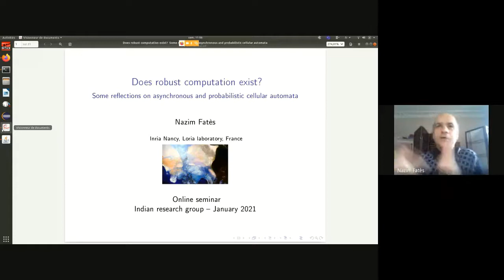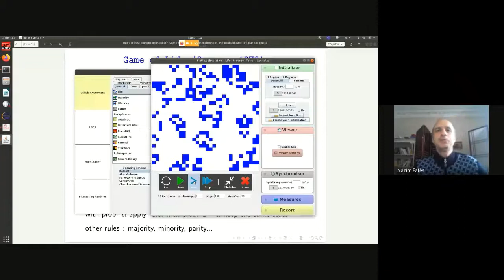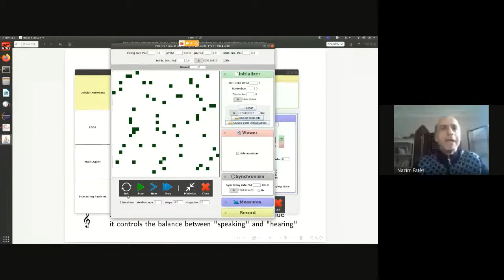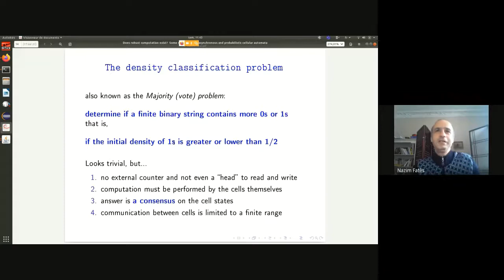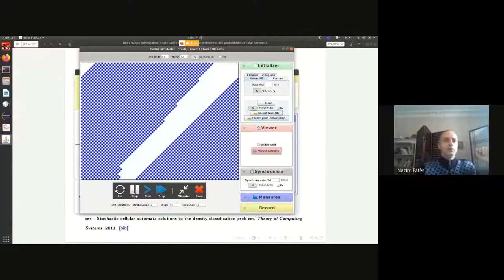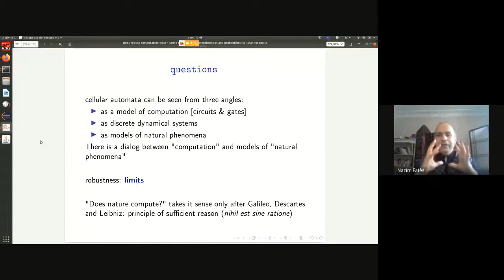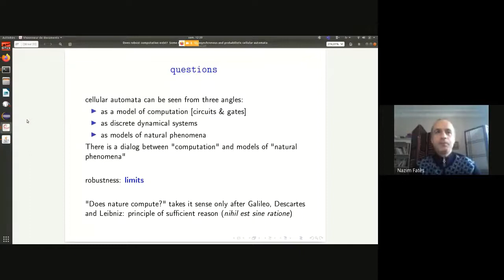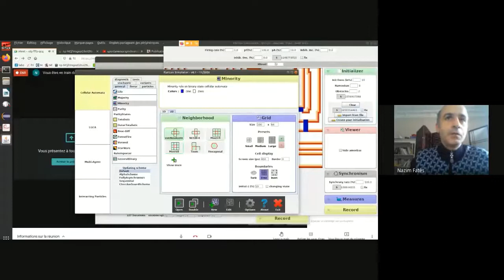Eighth Webinar on Cellular Automata: "Does robust computation exist? Some Reflections..."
As you may remember, we have initiated a series of webinars in different shades of Cellular Automata. We already had seven sessions of this series:

1. August 16, 2020 on "Formal Logic of Cellular Automata" by Prof. Sukanta Das, Department of Information Technology, IIEST Shibpur.

2. September 19, 2020 on "Nonlinear Maximal-length Cellular Automata: A Better Cryptographic Primitive" by Prof. Dipanwita Roychowdhury, Department of Computer Science and Engineering, IIT, Kharagpur.

3. October 6, 2020 on "Algorithmic Information Dynamics of Cellular Automata" by Prof. Hector Zenil, Director, Oxford Immune Algorithmics, Oxford & Reading, United Kingdom.

4. November 28, 2020 on "Fuzzy Cellular Automaton and its Application" by Prof. Sumita Basu, Retired Professor, Department of Mathematics, Bethune College, Kolkata.

5. December 5, 2020 on "Simulating Turing machines in a simple reversible cellular automaton" by Prof. Kenichi Morita, Professor emeritus, Hiroshima University, Japan

6. December 19, 2020 on "Presburger arithmetic, automatic sequences and linear cellular automata" by Prof. R. Ramanujam, Professor, Theoretical Computer Science research group, The Institute of Mathematical Sciences, Chennai, India

7. January 09, 2021 on "Ambiguity and computability in complex cellular automata" by Prof. Genaro J. Martínez,  full time researcher at the National Polytechnic Institute, Mexico City

This is the eighth Webinar session on Cellular Automata held on 30-JAN-2021.

Title of the Talk: Does robust computation exist? Some reflections on asynchronous and probabilistic cellular automata
Speaker: Prof. Nazim Fatès

Brief Bio of the Speaker: Prof. Nazim Fatès is working as a Full time researcher (chargé de recherche) at the Inria institute, France since 2006. He has worked as an Associate professor (ATER) in MAIA (MAchines Intelligentes Autonomes) Team and then worked in Maia team, INRIA, France. Since 2015, he is working in Loria lab in the Mocqua team, INRIA, France.

Prof. Fatès  has done his doctorate in 2004 from ENS Lyon, France and masters’ in 2000 from University of Lille I, France. He received a second Maseter’s degree in 2001 in History and Philosophy of science, Université Paris-Sorbonne, France. He was awarded the Irène Meynieux prize from the French association for the promotion of science (AFAS, Association française pourl'avancement des sciences) in 2005.

Prof  Fatès has authored more than 50 articles in reputed journals and conferences. He has worked as the  vice-chair of the IFIP Working group 1.5 on cellular automata and discrete complex systems. He is also a member of the editorial board of the Journal of cellular automata.

His research interests includes Complex systems with focus on stochastic cellular automata and reactive multi-agent systems. He is also interested in studying noise affects on the behavior of cellular models and on the design of models which make use of randomness as a help to perform robust calculations

Welcome to the channel of Cellular Automata in India Research Group. It is created to post about Theory and Applications Cellular Automata (CAs), different related events which is happening around the world, the discourse of lecture series, webinars and academic talks associated with it, and to initiate and encourage further discussions on them. The objective of this channel is to help you to enhance your knowledge about cellular automata and to keep you updated regarding recent events and trends of research in CAs.
This is the platform for all researchers who have an interest in different shades of cellular automata, whether you are a novice or an experienced scientist in this field, to further enhance knowledge through sharing and discussion and gain insight about the several aspects of CAs.
If you are a research aspirant and interested in the field of theoretical computer science or applied mathematics who wants to learn cellular automata or wants to get the preliminary knowledge about the basics as well as trending research topics of cellular automata, please subscribe to our channel.
Our channel publishes videos that focus on classroom lecture series as well as recent trends in cellular automata research providing basic knowledge to start research in cellular automata. If that sounds like it could be helpful for you, please join us!